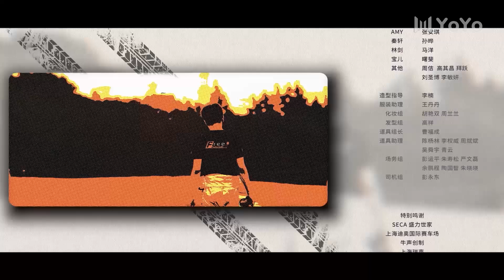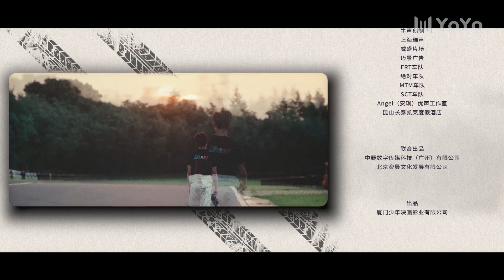【FULL】《极速赛道Tracking My Dreams》08集 | 马青骅的首秀（卢凌雄/陈诺/周依然/马青骅）优优青春剧场YoYo Fun Station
剧名▶极速赛道Tracking My Dreams
演员▶卢凌雄/陈诺/周翊然/马青骅